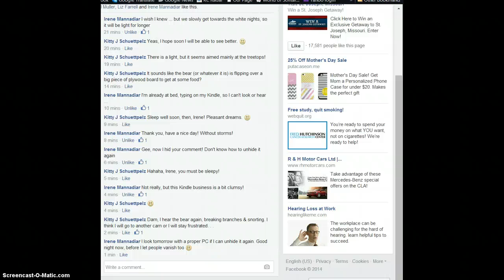Kakk--Frog!--28 Apr 2014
Something moved-- a FROG is in the nest with the owlets!